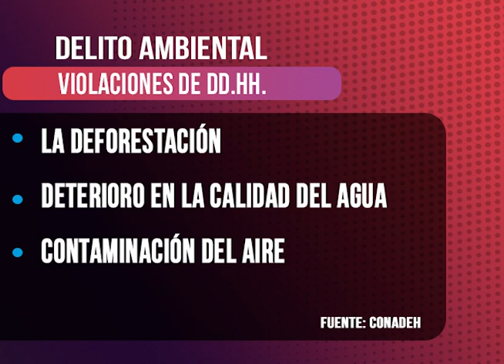Notifides | Tala del bosque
En un escenario de degradación ambiental se conmemora el "Día del árbol" en Honduras.